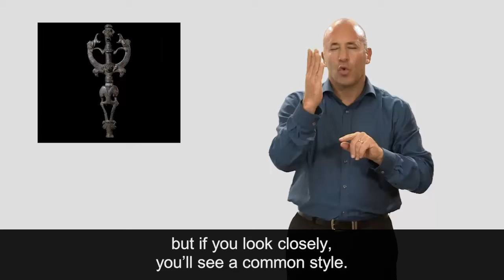Middle East, Luristan bronzes (Stop 426, Room 52)